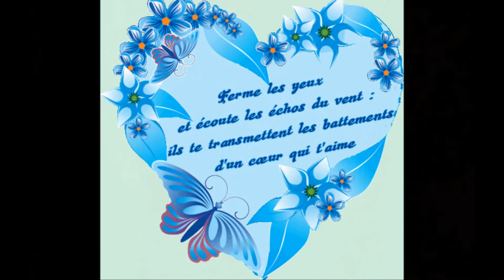Axelle Red Sensuallité